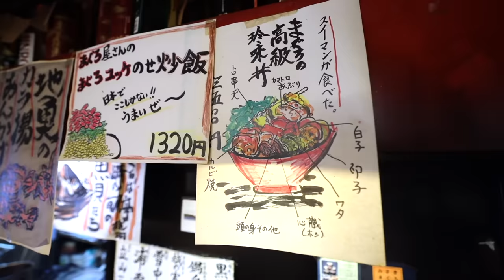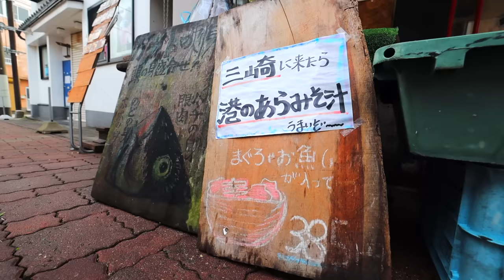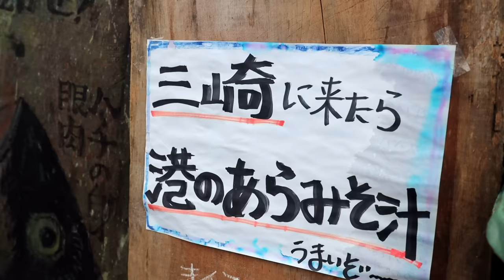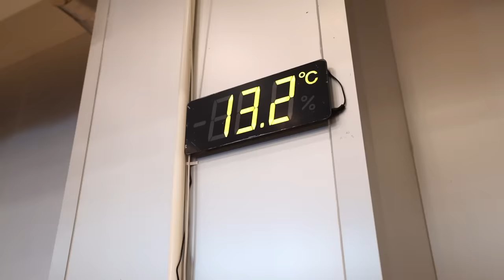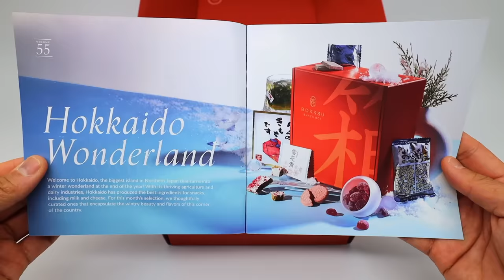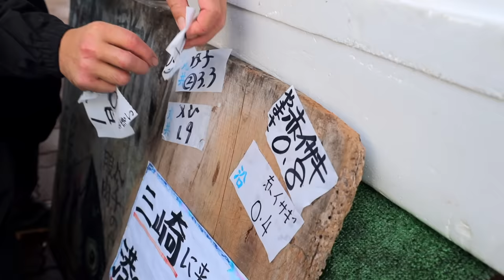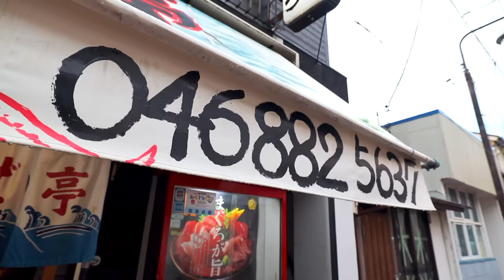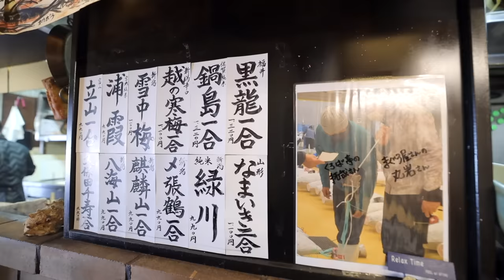Behind the Counter at a local Japanese Portside Tuna Restaurant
This is Behind the Counter at a Local Japanese Portside Tuna Restaurant in Misaki Port 2 hours south of Tokyo.  It's a maguro tuna speciality shop, Kurobatei, nestled for more than half a century in the heart of a local Japanese fisherman’ town.  The shop serves ultra fresh sashimi and their signature maguro dishes. This Japan hidden gem restaurant offers a dining experience with the freshest ingredients, passion-infused local craftsmanship all with a warm family vibe.  We even visit the the Misakoi Port fish market which has been the lifeblood of this port city for over a 100 years and designed as a wholesaler market, you’ll rarely see restaurant owners here.  But Takuya and his family take exceptional pride in being able to select and server the freshest and highest quality fish available to their customers so you'll find them at the market every morning.  The family even participates in the Fish Market Tuna Auction. It’s also, where Takuya’s grandfather made a name for himself as the Number 1 Maguro Fisherman in the industry during his time.  It’s an uncommon practice to eat the tuna’s more unconventional parts like the throat and jaw, but here in the Misaki area, it’s a local specialty often eaten in the home, as it’s a the technique that was developed by their local fishermen.  Apparently during long voyages at sea, the Japanese Tuna fishermen would enjoy the lesser-known parts that usually don’t make it to the market and would cook it with an international culinary approach with spices gathered from their trips around the world, resulting in their own unique tuna fusion style cuisine.

- Bitcoin: 1AUZW1Emio4qtRiBir3EUDey1zi3ssoRsw

___ Business ___

- Main Camera
(USA Link)

- Powered Mic
(USA Link)

- Mic
(USA Link)

- Portable TriPod
(USA Link)

- Gimbal
(USA Link)

- Drone (Original)
(USA Link)